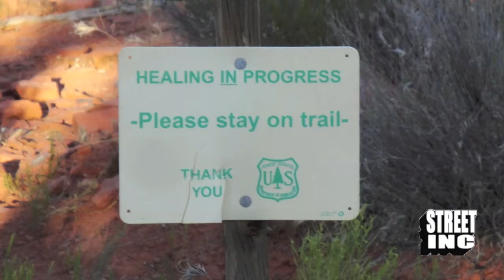Sedona - Cathedral Rock